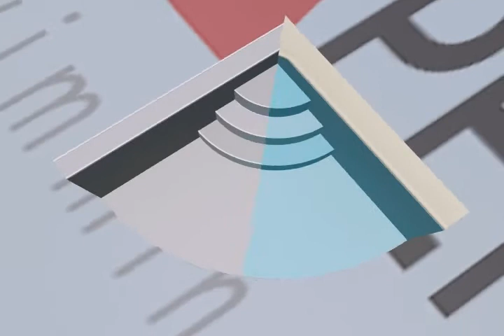Sextant Treppe von Capena Swimmingpool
3-D Animation einer Treppe Typ Sextant von Capena Swimmingpool